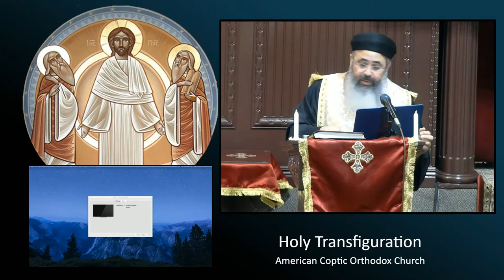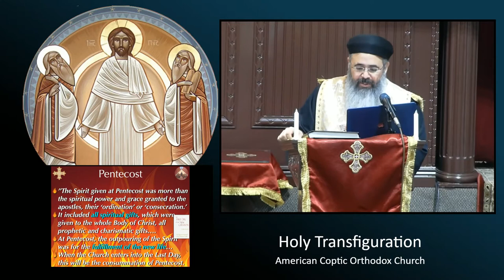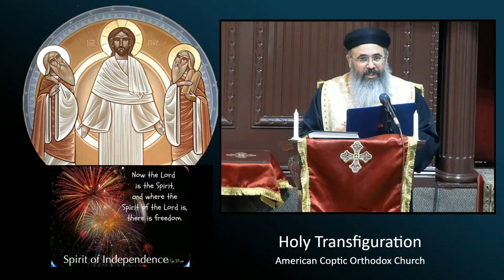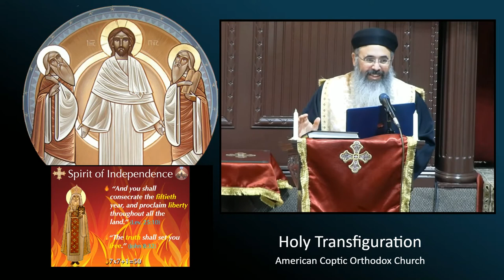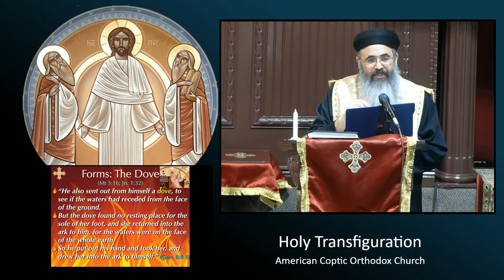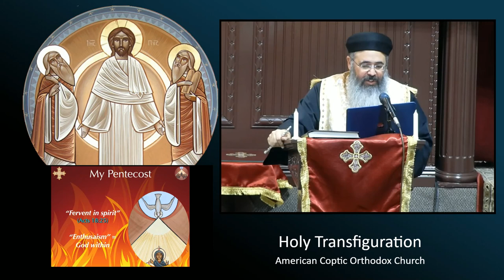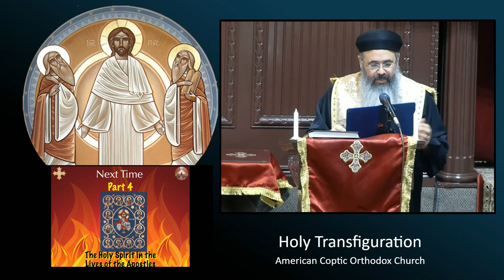3. Holy Spirit in the New Testament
Third Part of series study on the Holy Spirit.
In depth look at the Feast of the Pentecost, including the different forms the Holy Spirit appeared in Holy Scriptures.